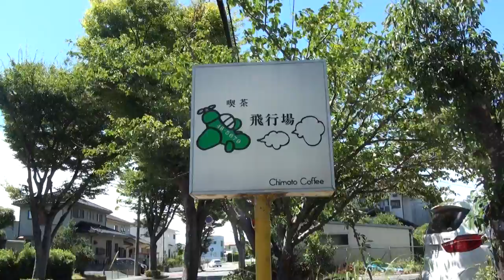F86D T-2 F86F Retired fighter Nose Shooting down JASDF 喫茶飛行場 F104 航空自衛隊 T-33A MU-2S T-1B F-104J